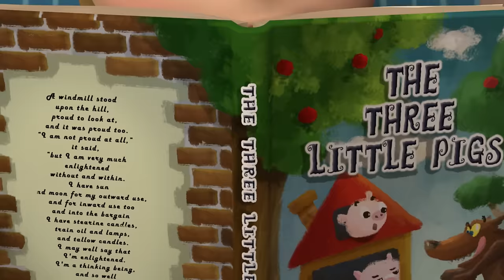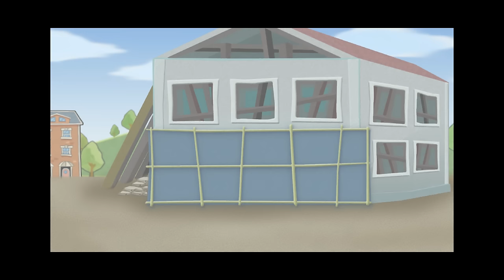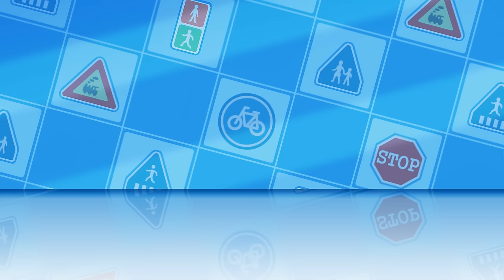[🚔Traffic Safety with POLI] Full Episodes│1~26 Episodes│2 Hour│Robocar POLI TV